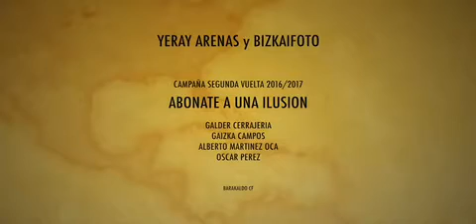Spot Barakaldo CF Campaña Abonos Segunda Vuelta 2017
BARAKALDO CF - YERAY ARENAS